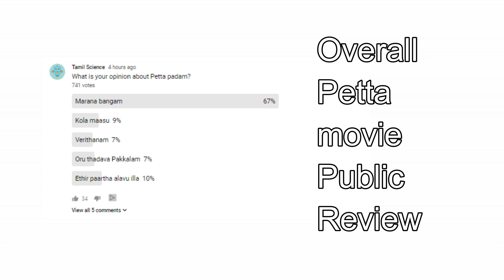petta movie public review|rajiniknath|karthisubbaraj|vijay sethupathi|simran|trisha|aniruth